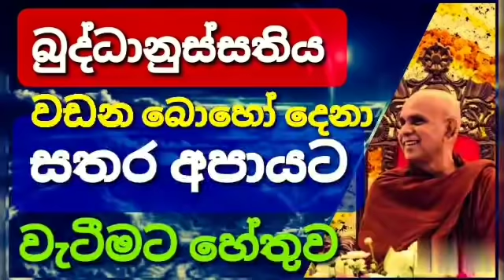බුද්ධානුස්සතිය නිවැරදිව වඩනා ආකාරය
බුද්ධානුස්සතිය විදර්ශනා නුවනින් ගලාපාගැනීමේ වැදගත්කම

මෙම දේශනාව ශ්‍රවණය කරන ඔබටත්, මෙහි මුල් වීඩියෝව නිකුත් කරන ලද මහ රහතුන් වැඩි මග ඔස්සේ සංවිධානයේ නිළධාරි මඩුල්ලටත් මෙම "ධර්ම දානමය පින" අනුමෝදන් වේවා !!!
To the preachers who preach this great sermon and to me who distribute this Dhamma alms, to you who listen to this sermon and May the officials of the organization receive this Dhamma alms along the@maharahathunwadimagaosse5711 who released the original video here !!!